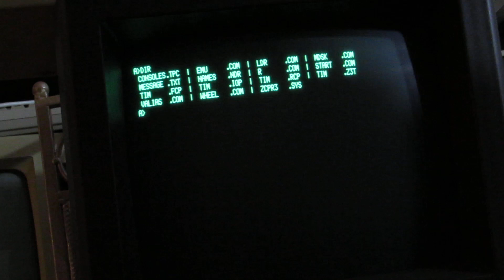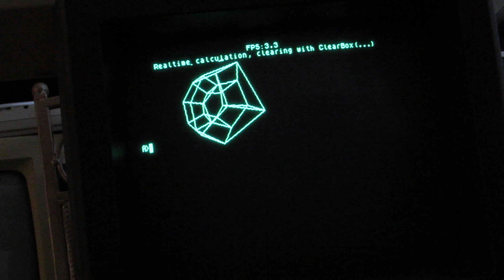Another "first time ever", realtime 3D on TIM-011!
Leuat from Offence/Proxima adapted his 3D engine to TIM.
There are 3 versions of the code shown, with different ways of clearing the background. The main problem, as it seems, is the speed of accessing video RAM via I/O address space, something that cannot be solved.